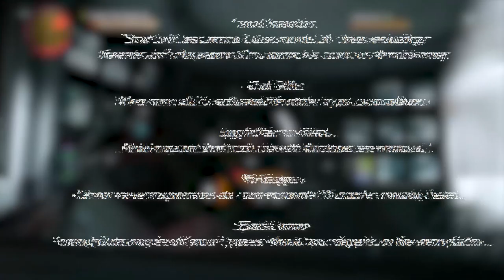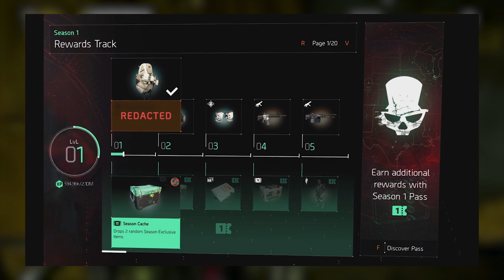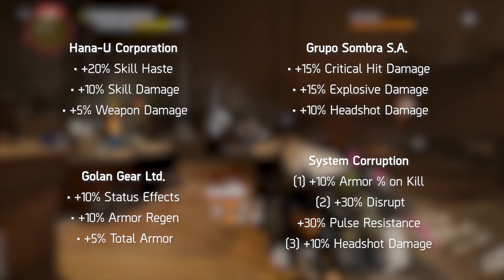The Division 2 | Should You Return In 2020? (Warlords of New York Gameplay)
With the recent announcement of Title Update 8 and expansion Warlords of New York, Massive Entertainment have completely revamped the gameplay, progression, endgame and expanded the story of The Division 2. Whether you are a new player or a returning one, in this video I will answer the following question: "Should you play The Division 2 in 2020"?

1:16 Overview
WARLORDS OF NEW YORK
1:57 Story
2:42 Open world
4:15 SHD levels
4:52 Legendary Difficulty
5:11 Global difficulty
5:25 Directives
5:55 Seasons
TITLE UPDATE 8
7:57 Gear Score 515
8:19 Gear 2.0
10:18 Recalibration
10:52 Skill Power
11:31 Dark Zone
12:34 Conclusion: should you play The Division 2 in 2020?